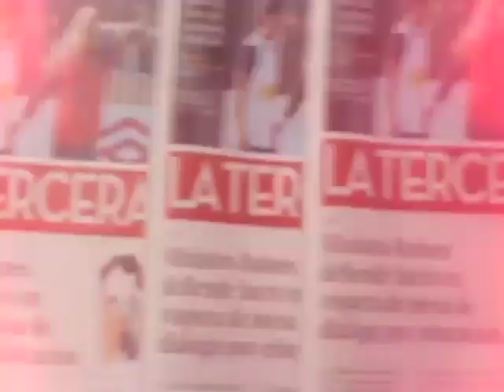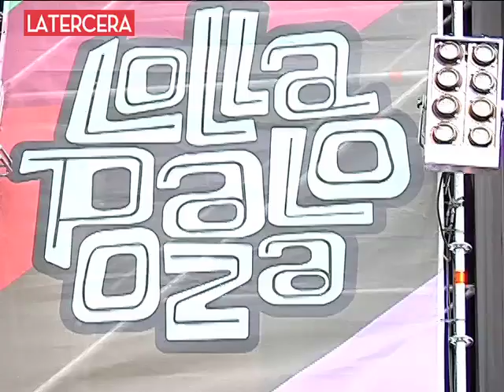Autoridades dan visto bueno a Lollapalooza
Lollapalooza esta a la vuelta de la esquina. Como era de esperar, ni la Seremi de Salud, ni el Ministro de Cultura Luciano Cruz-Coke , dudaron en ir a inspeccionar la organización del evento que reunirá cerca de 150,000 personas este fin de semana.